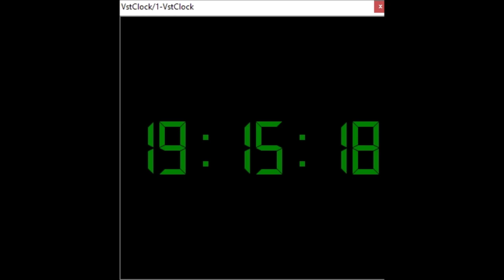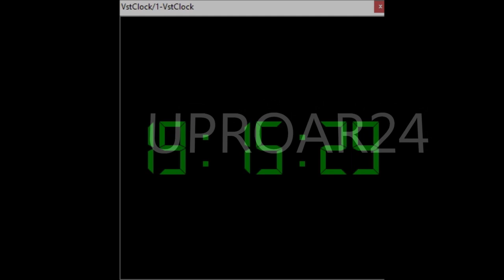VST Clock by grovezing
need to know the time ?
My dodgy music not included.

UPROAR24 - making dodgy demo's since  Jan 31, 2009
My hobby is collecting 32-bit vst plugins old and new. I also make dodgy random video's of them all and share them with the world.
Now you can watch over 6000 videos of free vst plugins and music production software.

it really is shit music, but i'm not a musician. ,